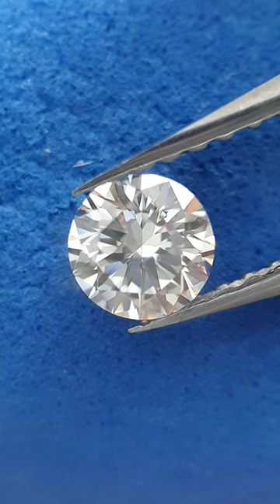โค้ชบอส(3)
→ ความรู้ ความเข้าใจ เรื่องเพชร ในระดับนักอัญมณีศาสตร์ เท่านั้น ที่จะ

สามารถ หาเพชรคุณภาพดี

     ► กล่าวคือ น้ำดี , เนื้อค่อนข้างสะอาด และ  เหลี่ยมเจียระไน

ขั้น เหลี่ยมเบลเยี่ยมคัท แท้ ‼ ขึ้นไปเท่านั้น

    ที่จะตอบโจทย์ คนเล่นเพชร ที่ชอบสะสมของดีขึ้นไป

  ดังที่โปรยหัวไว้เมื่อสองวันก่อน

  *** ไซส์ 31.5 ตังค์ ขึ้นไป ถึง 33.9 ตังค์ ***

               ‼ มีอยู่ทั้งหมด 6 เม็ด
► น้ำหนักเพชร เล็กสุด 31 ตังค์ครึ่ง , ใหญ่สุด 33.9 ตังค์

► น้ำเพชร 99 - 98

► เนื้อสะอาด Vvs ขึ้นไป

► เจียระไนระดับ H & A ทุกเม็ด

                ♦ ราคาจำหน่าย 17,300 - 18,900 บาท ♦

           ‼‼‼ เพื่อเป็นการยืนยัน คุณภาพ และ ราคา ของเพชรชุดนี้

                   ↔↔↔ รับประกันซื้อคืน ลด 5 % โดยไม่มีรอยชำรุด

Id Line : pdmsk
                             Special quality diamond set